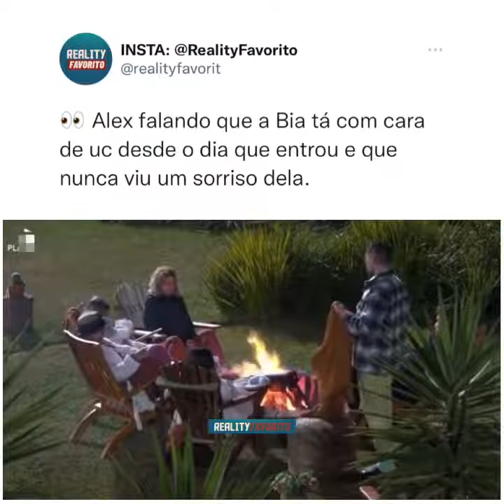Alex diz que Bia está com cara de uc deste que entrou 🚨🔥